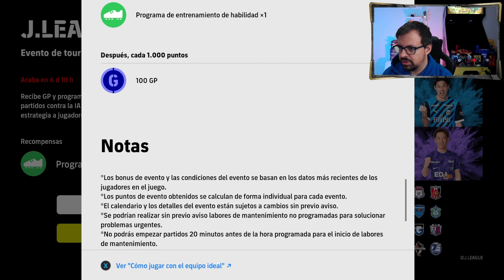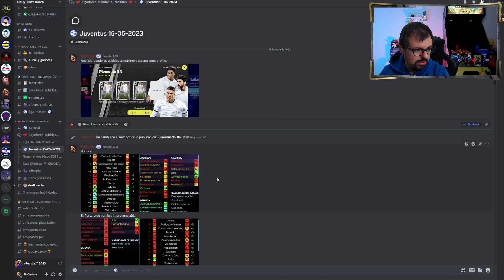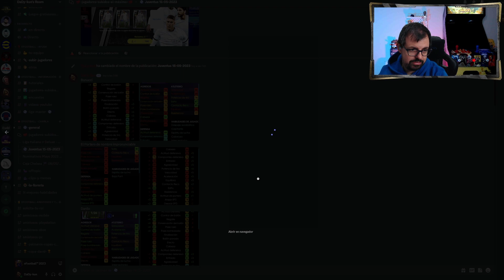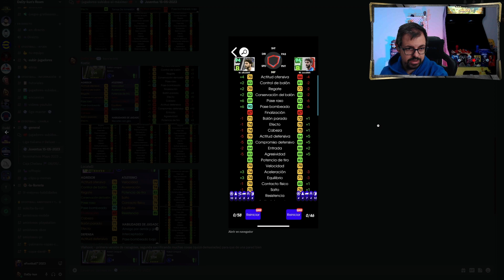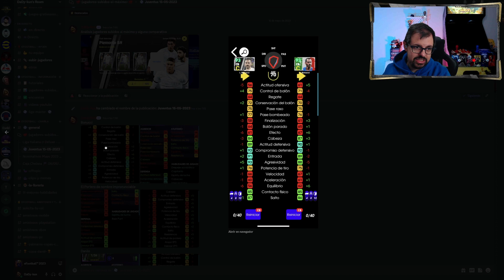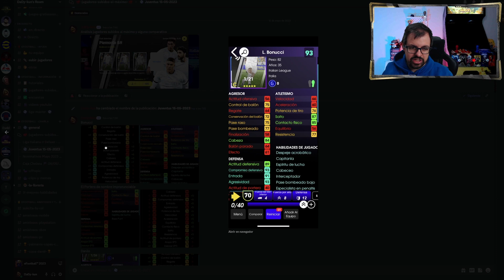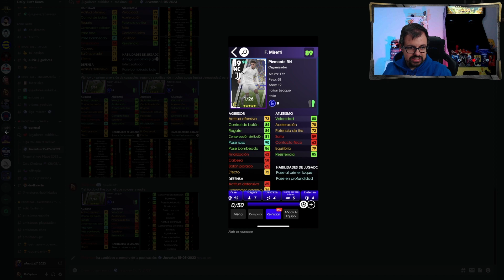❗Novedades 15/05/23 | Juventus | Liga Italiana | eFootball 2023❗ Vlahovic Skriniar Kostic Tonali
Horario Directos:
🕙 22h España 🇪🇸

00:00 No-vedades
00:53 Caja Juventus
16:49 Caja Liga Italiana
29:08 Resumen Vídeo
29:13 Ending

¡OS QUIERO!